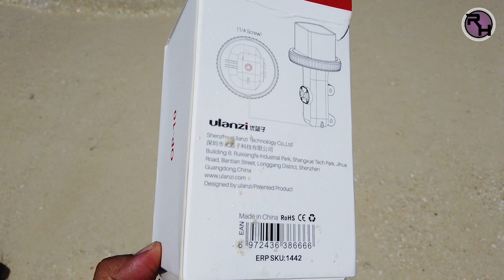Ulanzi OP 10 - Waterproof Case Underwater Housing 60m Diving Casing For DJI Osmo Pocket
ULANZI OP-10 60m Diving Waterproof Case / Housing Underwater for DJI OSMO Pocket merupakan housing / casing underwater yang didesain khusus untuk DJI OSMO POCKET.  Waterproof case ini didesain anti air hingga kedalaman 60m, dengan double seal protection dan sudah dibekali adapet untuk mengkoneksikan ke aksesoris / action camera dengan basic GoPro mounting.

Housing Underwater 60 meters water resistance, Transparent designing, anti-drop, and pressure, do not block the screen, press the button to take the video and clear pictures. OP-10 not only provides protection for underwater diving but also applies to water surfing as well as protect the machine in harsh environments such as dust, storm, and snow.

FEATURE
60m waterproof double seal ring
Fully transparent design, 95% light transmittance can clearly see the screen picture
Square top, clear line of sight, no deformation, new square top design, can effectively expand the field of view and the picture will not be deformed during the taking photo
Silicone protection, anti-drop and anti-pressure outer sealing ring which can effectively reduce the impact of collision and fall
It also makes it difficult to scratch the overhead photo head to ensure a clearer picture
Button-fit operation button seamlessly fits underwater operation more sensitive
Can be connected to a variety of equipment bottom 1/4 screw and Gopro interface design with external extension rod and Gopro port equipment
Send 24 pieces anti-fog tablets, put it in the waterproof case to effectively reduce the fog caused by low temperature underwater, and it can be reused

SPECIFICATIONS
Brand : ULANZI
Model : OP-10
Type : Waterproof Case / Housing Underwater
Material : Clear Acrylic + ABS
Color : Black + Transparent
Weight : 130g
Packaging size : 147 x 89 x 89mm
Waterproof : 60m
Compatible For : DJI OSMO Pocket Only
The ULANZI OP-10 waterproof case is water resistant at depths of up to 60m
Top square design, the picture is not deformed
Fully transparent housing, not limited shooting angle
Bottom 1/4 screw hole and back gopro interface design, can be connected to a variety of devices
Silicone protection, anti-drop and anti-pressure

Harga : Rp.250.000,-

Lokasi :
Pulau Asok - Pulau Banyak - Aceh Singkil - Indonesia